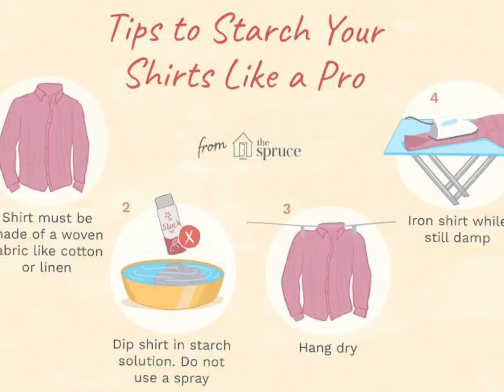History of Bebinca